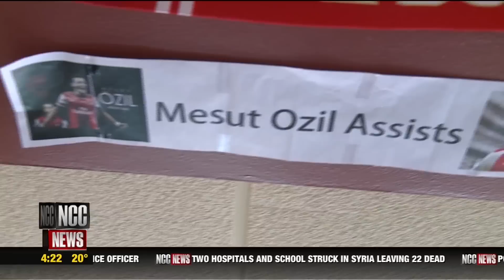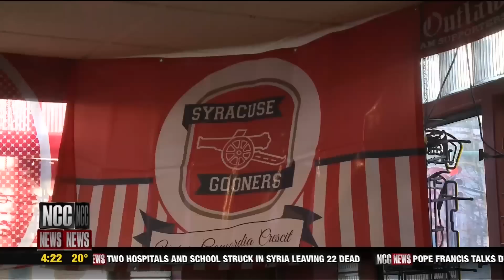Soccer Supporters Groups Sprout in Syracuse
One corner of downtown Syracuse is a destination for fans of the English Premier League in the area. NCC News' Marcus White has more on the growing local, and national interest in the EPL.